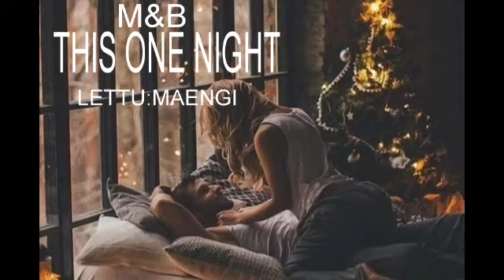THIS ONE NIGHT 2 M&B LETTU: MAENGI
ram mipui 🤗🤗He channel-a Video te hi a neitu leh siamtu Atei Ralte phalna leh remtihna lo chuan chhuah chhawn phal a ni lo.

☎️if you own any of the content in our video and you don't want it appear in our channel, please notify at via private message or email. The content will be REMOVED.